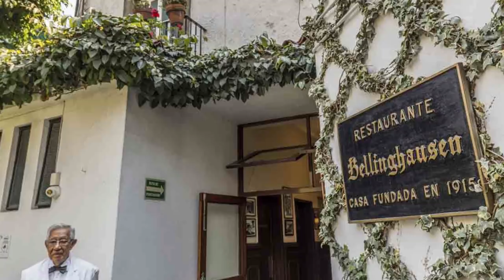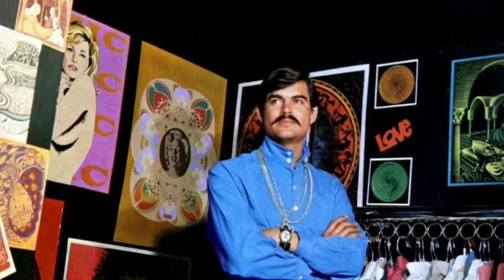La ZONA ROSA de la CDMX ¿Conoces su HISTORIA?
CONOCE POR QUÉ ESTA ZONA DE LA CIUDAD DE MÉXICO FUE DE LAS MÁS GRANDE, Y POR QUÉ VALE LA PENA CONOCERLA.

Visita nuestro sitio asociado de Amazon para productos de tu interés: